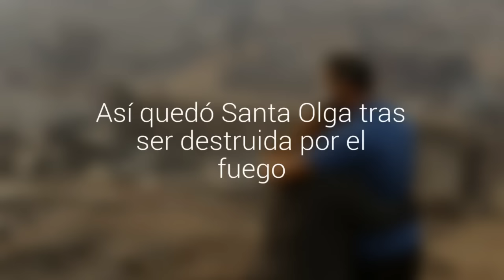[FOTOS] Así quedó Santa Olga tras ser destruida por el fuego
El poblado ubicado entre San Javier y Constitución en El Maule fue arrasado completamente por los incendios forestales. Acá te mostramos las postales de la tragedia.